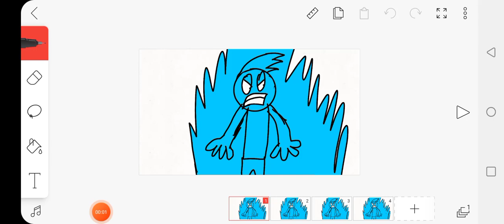blue fire Ricky voice ( REAL )